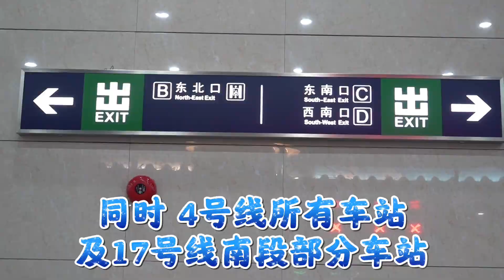更好看、更显眼、更实用！北京这些地铁站里的标识上新了